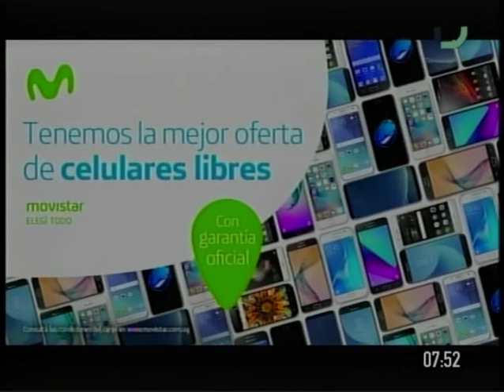Agro Informe - Robert Castro, Todo en contenedores. (12/09/2017)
Los contenedores de todo en contenedores son parte del recorrido obligado de esta exposición, con su novedosa construcción al costado del palco oficial.